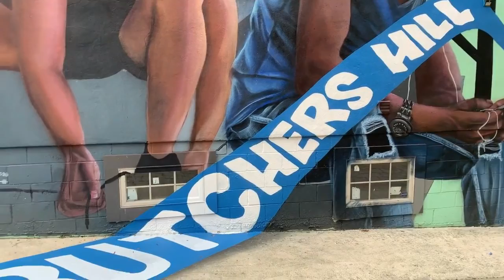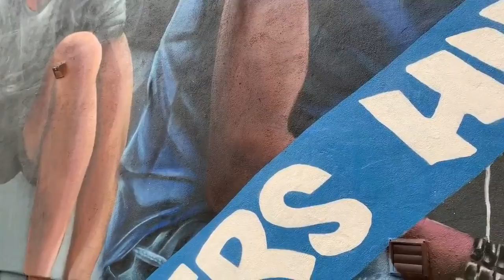Street Mural Unveiling in Butchers Hill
The first episode for the 743 Patterson Park Neighborhood Podcast features a talk with Butchers Hill resident Grant McGuire about the new street mural painted by Justin Nethercut (Nether).  Join photographer Mike Gatty as he explores Baltimore's East Side.